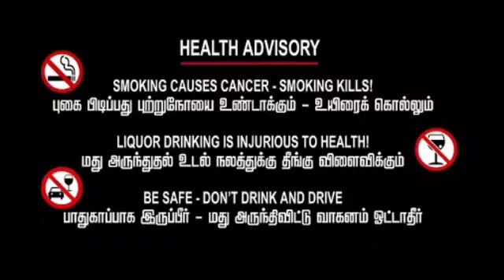தஞ்சை விஷ சாராய வியாபார விவகாரம் || சிக்கும் முக்கிய புள்ளிகள் களத்தில் எடுக்கப்பட்ட நேரடி காட்சிகள்